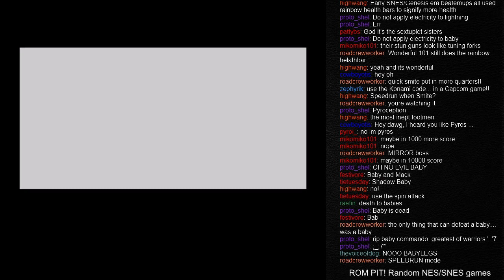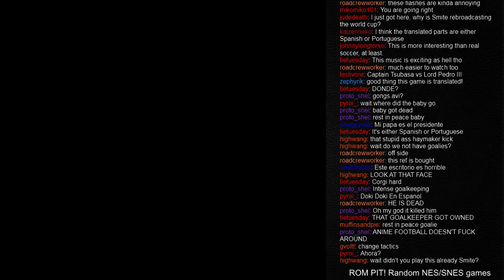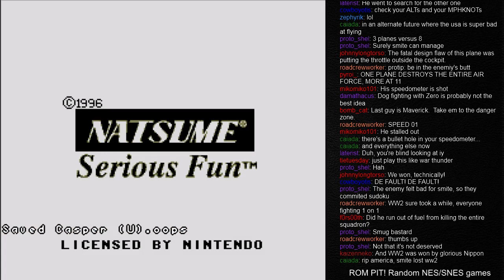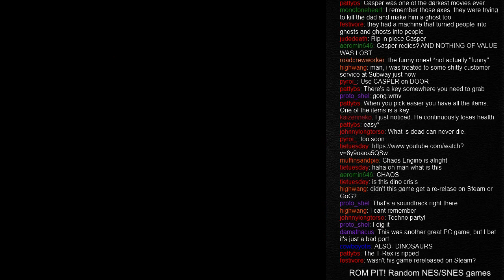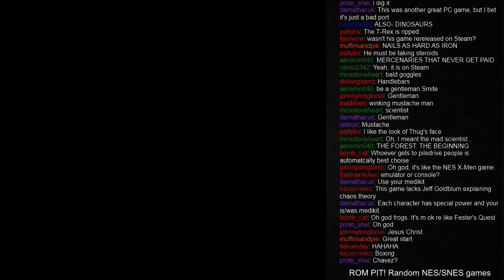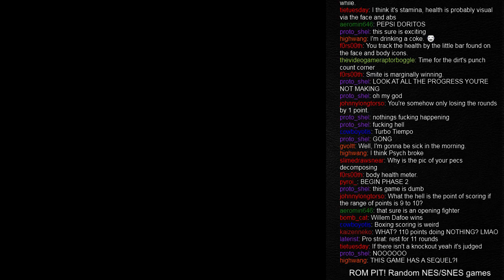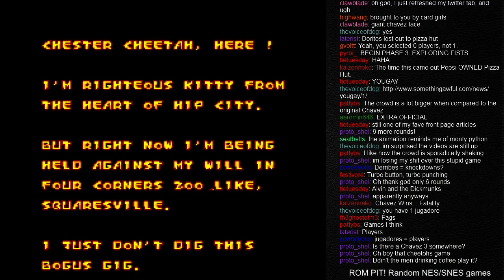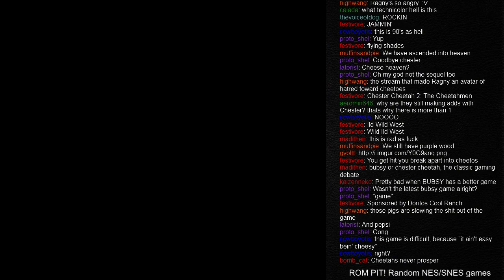SNES Rom Pit #17 - "Too Cool to Fool"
Chester Cheetah's games are pretty much what you'd expect.
Psychedelic Eyeball & Ragny guest.

Games played, in order:
Captain Tsubasa III (0:00)
Carrier Aces (6:22)
Casper (14:56)
Chaos Engine (21:24)
Chavez (27:33)
Chavez II (37:17)
Chester Cheetah - Too Cool to Fool (42:46)
Chester Cheetah - Wild West Quest (46:40)